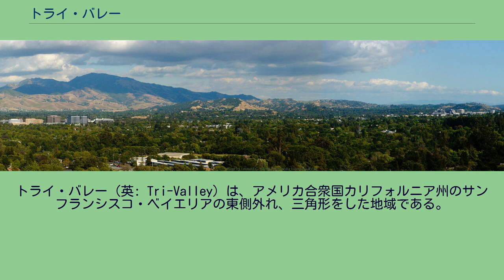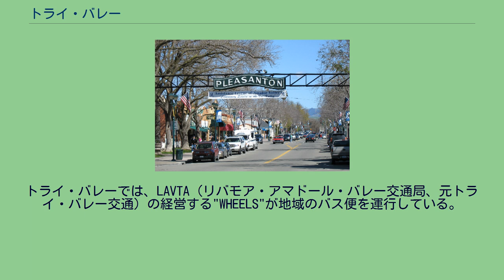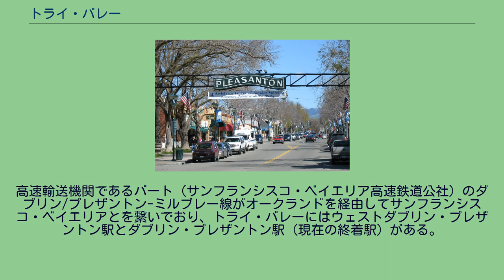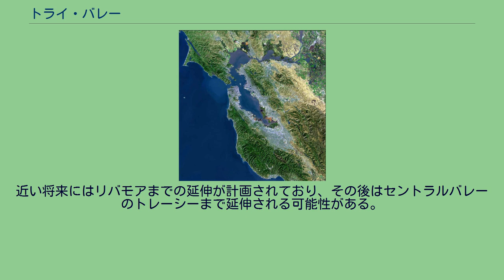トライ・バレー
トライ・バレー（英: Tri-Valley）は、アメリカ合衆国カリフォルニア州のサンフランシスコ・ベイエリアの東側外れ、三角形をした地域である。
オークランド市から南東に18マイル (29 km)、サンフランシスコ市からは33マイル (53 km)の距離にある。
アマドール・バレー、リバモア・バレーおよびサンラモン・バレーという3つのバレーがあることからトライ・バレーと名付けられている。
アラメダ郡のプレザントン、サノル、リバモア、ダブリン、コントラコスタ郡のサンラモン、およびブラックホーク・カミノタサハラを含むダンビルといった各自治体の周辺を基盤にしている。
この地域は地中海性気候にあり、ワイン生産地、歴史ある中心街および料理のおいしい所として知られている。
人口約30万人の富裕層の多い郊外地である。
この地域には共同して行動する多くの団体がある。
例えばトライ・バレーCAREsはリバモア市にあるローレンス・リバモア国立研究所に反対して結成された地域社会団体であるが、環境問題に関してロビー活動を行う団体に成長してきた。
CACCはアメリカ合衆国と大中華圏の市民間で文化と事業の交流を促進する団体であり、中国語学校も経営している。
トライ・バレー会議観光局はプレザントン市の歴史ある中心街、スイート203、メインストリート349にある。
これはプレザントン、リバモア、ダブリン、サンラモン、ダンビル各市と周辺地域の観光開発を行う組織である。
観光局メンバーの事業を促進し地域に宿泊客を呼び込むことにより、トライ・バレー地域を観光、会議および行事の好まれる目的地とする宣伝活動を行っており、トライ・バレーの認知度を上げ、地域に金が落ちるようになることを目指している。
1994年に設立されたトラ・バレー事業委員会はトライ・バレーの経済的活力に関する地域の問題について、民間企業のために活動している。
地域の指導的企業の多くを会員にする企業出資の公共支援組織である。
トライ・バレーでは、LAVTA（リバモア・アマドール・バレー交通局、元トライ・バレー交通）の経営する"WHEELS"が地域のバス便を運行している。
ハシエンダ・ビジネスパーク、ローレンス・リバモア国立研究所、ラスポジタス・カレッジ、ストーンリッジ・モールおよびバートのダブリン・プレザントン駅への定期便も走らせている。
州間高速道路580号線と同680号線という2本の主要高規格道路がトライ・バレー地域を横切っている。
州間高速道路580号線は東西方向に走り、東のセントラルバレーと西のサンフランシスコ・ベイエリアを繋いでいる。
州間高速道路680号線は南北に走り、南のサンフランシスコ・ベイエリア南部と北のコンコード・ウォルナットクリーク地域とを繋いでいる。
この2本の州間高速道路はダブリンとプレザントンの市境付近で交差している。
高速輸送機関であるバート（サンフランシスコ・ベイエリア高速鉄道公社）のダブリン/プレザントン-ミルブレー線がオークランドを経由してサンフランシスコ・ベイエリアとを繋いでおり、トライ・バレーにはウェストダブリン・プレザントン駅とダブリン・プレザントン駅（現在の終着駅）がある。
ウェストダブリン・プレザントン駅は2011年2月に開業し、既存線としては初のインフィル（既存施設を活かした開発）駅となった。
近い将来にはリバモアまでの延伸が計画されており、その後はセントラルバレーのトレーシーまで延伸される可能性がある。
コントラコスタ郡の中部 — ディアブロ山及びコンコード、プレザントヒル、ウォルナットクリークの一部